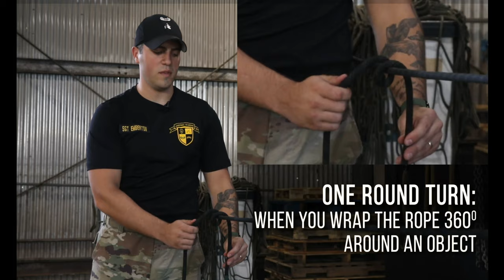Rappel Master Course Instructional Videos: Introduction to Terminology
U.S. Army Sgt. Turner Emberton, an air assault instructor with the 25th Infantry Division Lightning Academy, discusses basic terminology often used when explaining knots and its components on Schofield Barracks, Hawaii, Nov. 8, 2021. The Lightning Academy develops combat-ready leaders through rigorous and demanding training to include the Jungle Operations Training Course, Lightning Academy Air Assault Course, Rappel Master Course, and others, in an effort to maintain 25th Infantry Division’s lethal presence in the Indo-Pacific region. (U.S. Army Video by Spc. Matthew Mackintosh, 28th Public Affairs Detachment)

SCHOFIELD BARRACKS, HI, UNITED STATES
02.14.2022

Film Credits: Video by Spc. Matthew Mackintosh
28th Public Affairs Detachment